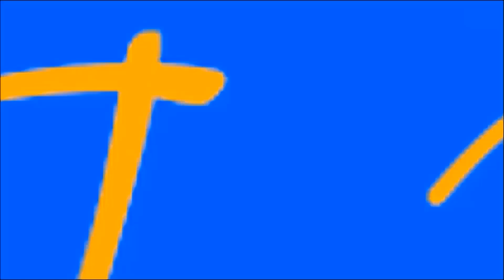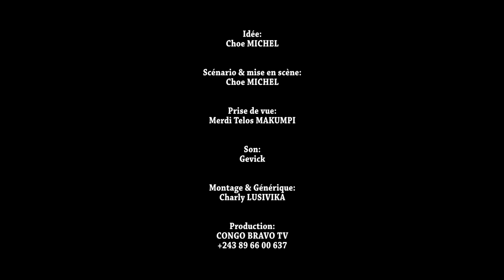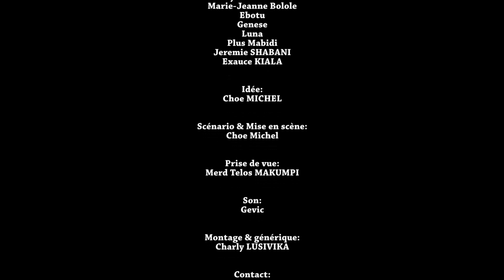REALITE MAKING OF